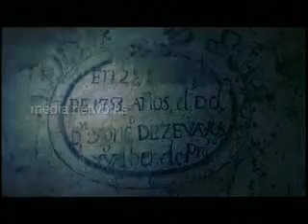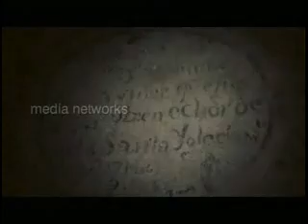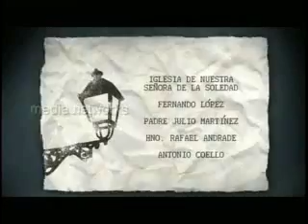Arqueología Histórica (Lima virreynal) - Segunda Parte (A la vuelta de la esquina)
Segunda parte del programa A la Vuelta de la Esquina emitido por Canal 6 - Plus TV (Media Networks - Lima, Perú), referente a Lima virreynal, muestra algunas criptas sepulcrales limeñas y excavaciones de arqueologia historica poco difundidas en de nuestra ciudad.